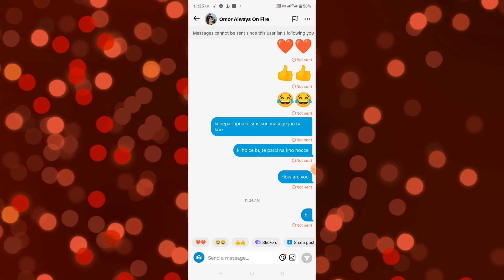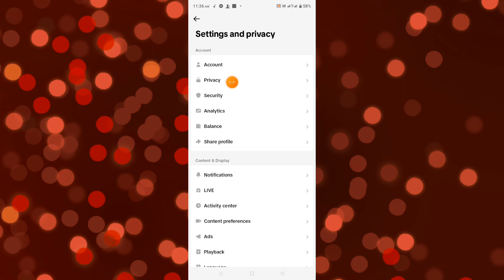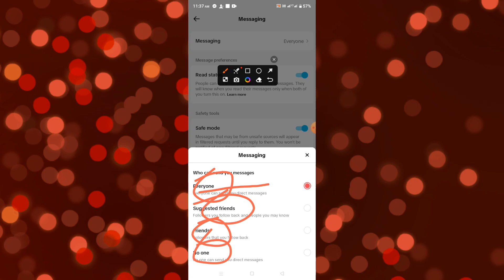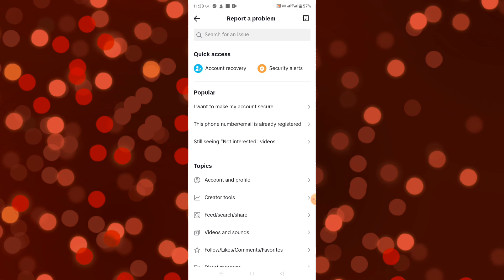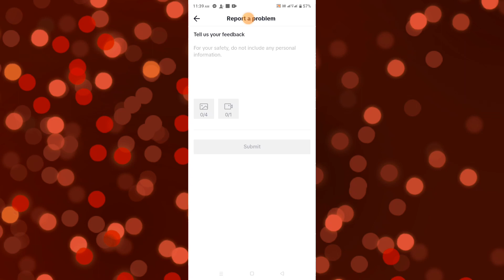টিকটকে মেসেজ চালু করার নিয়ম|টিকটকে মেসেজ যায় না কেন |টিকটকে মেসেজ বন্ধ করার নিয়ম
টিকটকে মেসেজ যায় না কেন
টিকটকে মেনশন করে কিভাবে
টিকটকে মেসেজ বন্ধ করার নিয়ম
টিকটকে মেসেজ করার নিয়ম
টিকটকে মেসেজ অপশন চালু করার নিয়ম
টিকটকে মেসেজ অপশন নেই
টিকটকে মেসেজ দেওয়া যায় না কেন
টিকটকে মেসেজ সেন্ড হয় না
টিকটকে মেসেজ অপশন কিভাবে চালু করে
টিকটকে বিরক্তিকর মেসেজ বন্ধ করার নিয়ম,
টিকটকে মেসেজ অপশন বন্ধ করার নিয়ম,
টিকটকে মেসেজ করা যায় না কেন,
টিকটকে ইনবক্সে মেসেজ যায় না কেন,টিকটকে মেসেজ দিলে যায় না কেন,টিকটকে মেসেজ সেন্ড হয় না কেনো,টিকটকে কিভাবে মেসেজ অপশন বন্ধ করবো,মেসেঞ্জার থেকে মেসেজ ডিলিট করার নিয়ম,টিকটকে ইনবক্সে মেসেজ যায় না কেন টিকটকে মেসেজ করা যায় না কেন টিকটকে মেসেজ চালু করার নিয়ম,টিকটক মেসেজ বন্ধ

tik tok a sms jai na kno,
tiktok a kivabe sms dibo,
tiktok inbox kivabe khulbo,
tiktok sms problem bangla